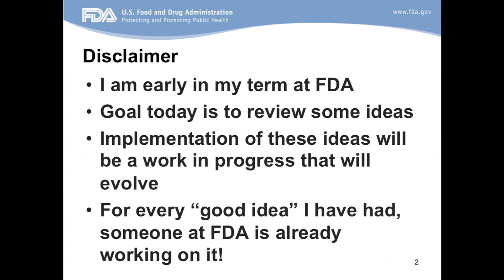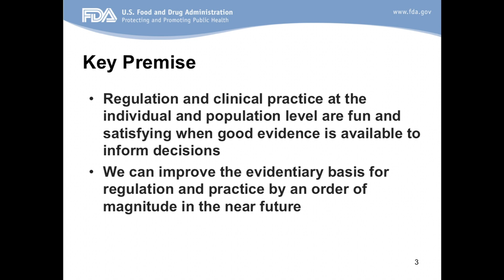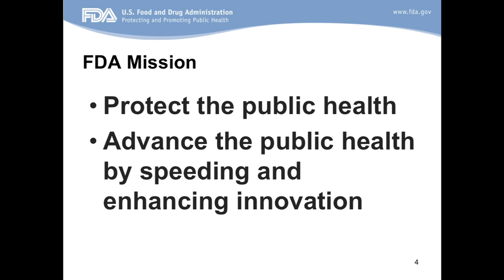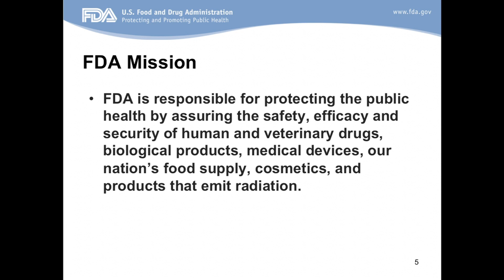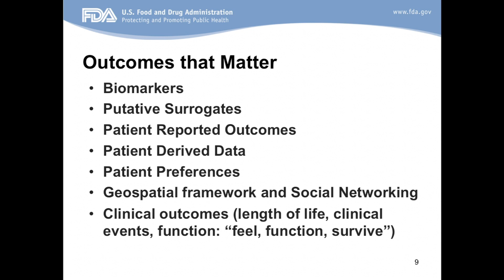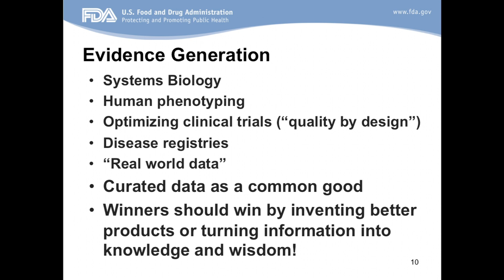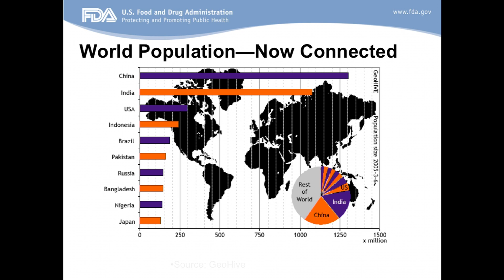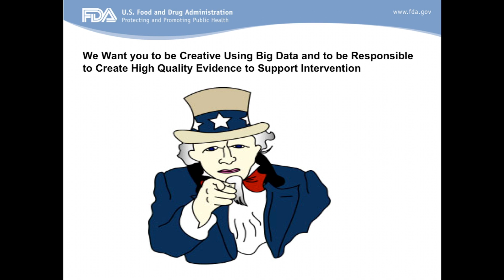Robert Califf, FDA - Stanford Big Data 2015